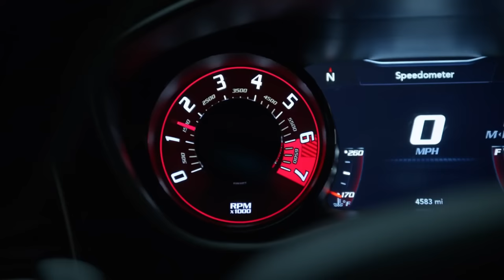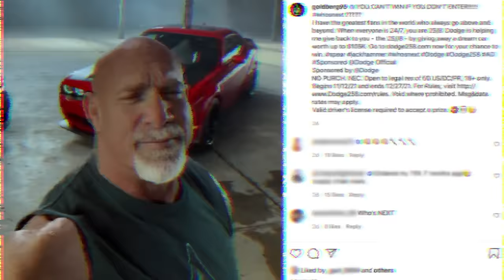Dodge Is Paying $150,000 To Drive A Hellcat? : Chief Donut Maker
96 Linwood Plaza
Suite 296

Camera Gear :
1. DJI Mavic Pro
2. DJI New OSMO Mobile Handheld Stabilized Gimbal With OSMO Base Bundle
3. GoPro HERO4 BLACK
4. Samsung - Galaxy Note8 4G LTE with 64GB Memory Cell Phone (Unlocked) - Deepsea Blue (Certified Refurbished)
5. Samsung Galaxy Note5 N920V 32GB (Verizon Unlocked) - Blue / Black Sapphire (Certified Refurbished)
6. GoPro HERO6 Black
7. DJI Mavic Air Drone Quadcopter (Onyx Black) EVERYTHING YOU NEED Starters Bundle
8. Samsung Galaxy S8 Unlocked 64GB - US Version (Midnight Black) - US Warranty
9. GoPro Smart Remote (GoPro Official Accessory)
10. GoPro Headstrap Mount + Quick Clip (GoPro Official Mount)
11. DJI Osmo Handheld Fully Stabilized 4K 12MP Camera
12. SanDisk 200 GB Ultra Plus Micro SDXC UHS-I Card with Adapter SDSQUSC-200G-AWCIA
13. Lowepro ViewPoint BP250 - A Multi-Purpose Backpack for DJI Mavic Pro/Mavic Pro Platinum
14. DJI Mavic Accessories Advanced Mavic - Battery Charging Hub (Advanced), Black (CP.PT.000564)
15. DJI Osmo Car Mount
16. Nikon D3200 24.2 MP
17. Zhiyun Crane 2

Editing Gear:
1. Apple iMac MC309LL/A 21.5-Inch Desktop (Certified Refurbished)
2. Adobe Premiere Pro CC | 1 Year Subscription (Download)

1. Brakes: Power Stop (Z23-1405) Z23 Evolution Sport Brake Pads, Front
2. Brakes: Power Stop (Z23-1053) Z23 Evolution Sport Brake Pads, Rear
3. Suspension: Eibach Springs E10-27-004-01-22 Lowering Spring (for 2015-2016 Dodge Charger SRT Hellcat)
4. Cold Air Intake: K&N 33-2460 High Performance Replacement Air Filter
5. Wheels : Verde VVF-002 20x10 & 20x11 Custom Finish Mod2Fame Bronze
6. Wide Body : Lil Devil Flares (disc. code mod2fame)
8. Tinted Lights : Luxe Auto Concepts
9. Tuner : DiabloSport Trinity with PCM Swap

Corvette C5 Mods:
1. Chevrolet Corvette C5 VaraRam VR-B2 Ram Air Kit

Durango R/T Mods:
1. K&N 77-1563KP Performance Intake Kit

Porsche Panamera Turbo Mods:
1. Pedal Commander throttle response controller PC09 for VAG Group (Audi, Porsche, Volkswagen)